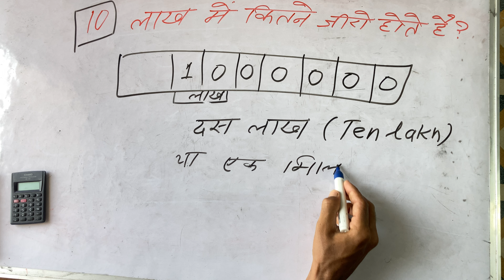10 lakh mein kitne zero hote hain | Hindi | Surendra khilery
10 lakh mein kitne zero hote hain